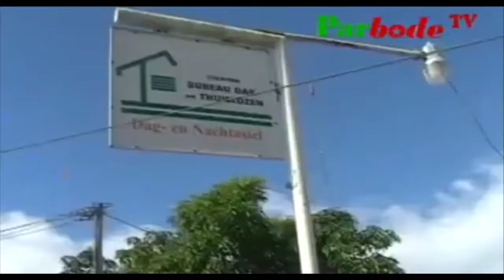17 12 2016 Bureau Dak en Thuislozen in zware financiele problemen